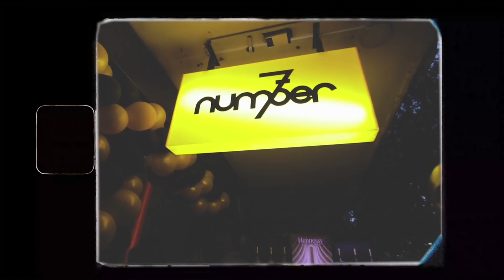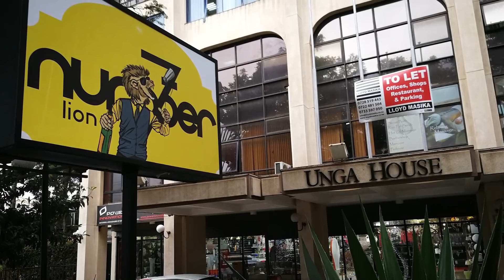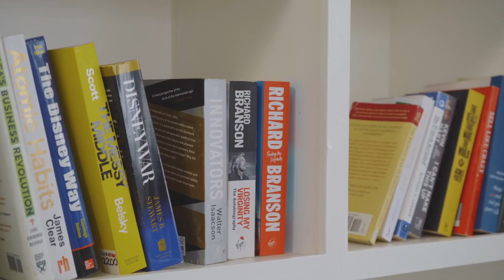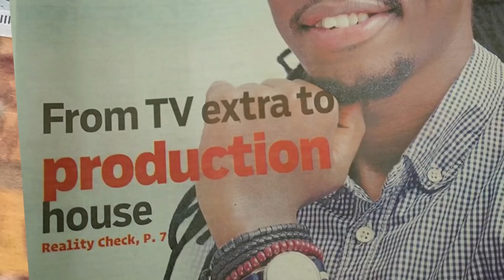The Singleton Stories: Bikozulu Meets Eugene Mbugua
In this episode, Bikozulu catches up with storyteller guru, Eugene Mbugua, over a Singleton dram in this edition of The Singleton Stories.
IG: thesingletonkenya TW: thesingletonke FB: The Singleton Kenya